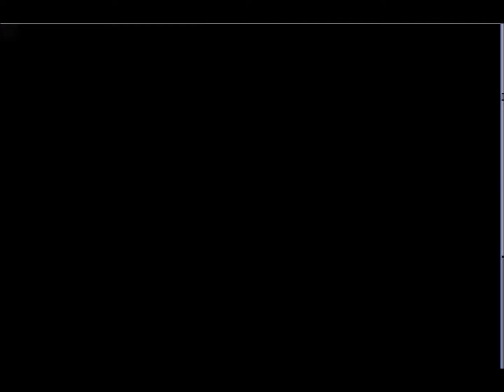Fire Emblem The Sacred Stones Episode 30 - Tower of Valni 2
We are back on the Eirika route and tackling the tower of Valni floor 2.